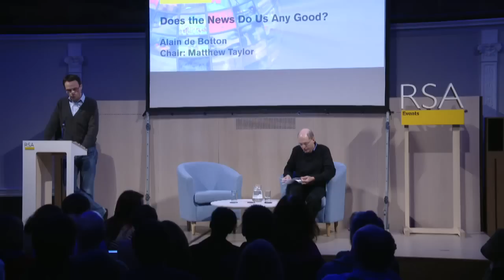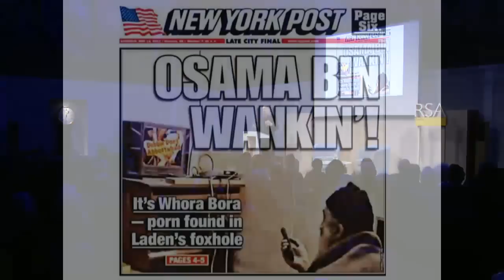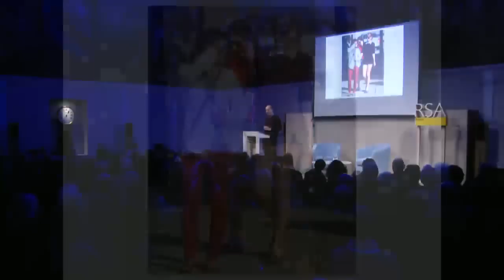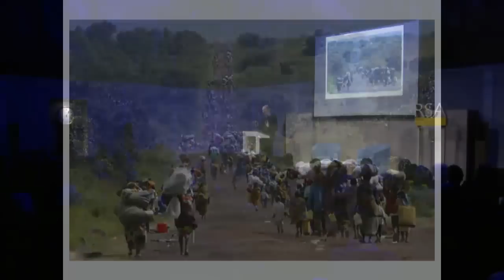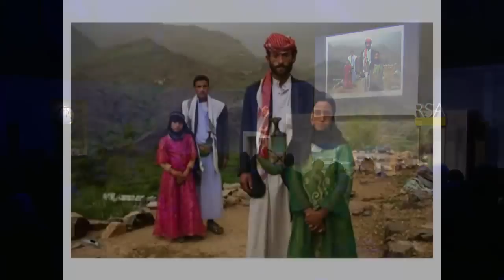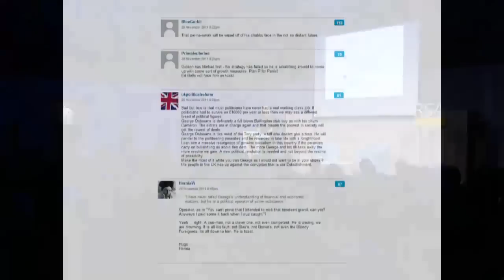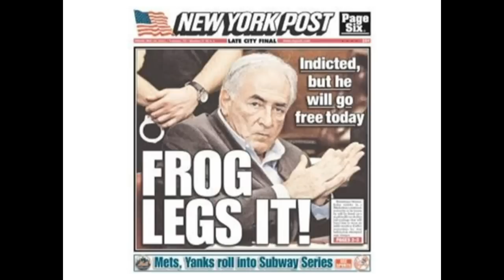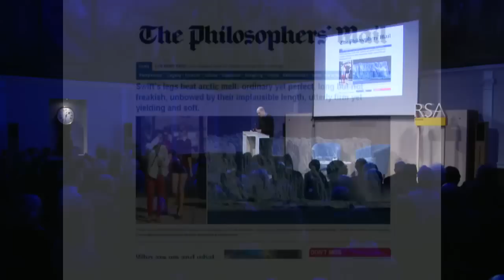RSA Replay - Does The News Do Us Any Good?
This event was live streamed Thursday 6 Feb in London

Alain de Botton asks: what is it that we're really looking for when we watch or read the news - and is it doing us any good?

For more information about the event go to the RSA event

This is the full video of the event including audience Q&A - an edited version of the video will be available in due course.